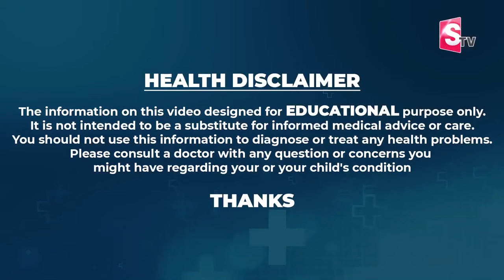Dr.Vineela - About Weightloss ||| లైవ్ లో పొట్ట,బరువు మొత్తం తగ్గుతుంది నాది గ్యారంటీ ||| Diet Tips